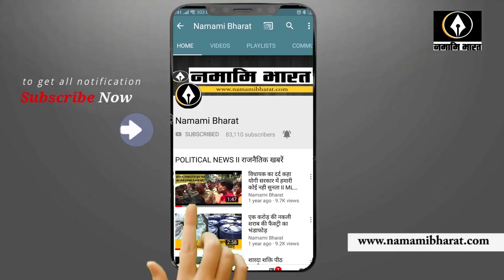मंच पर ही अधिकारियों को Pandit singh ने धमकाया।। Akhilesh yadav।। Gonda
मंच से पूर्व सपा सरकार में मंत्री रहे विनोद कुमार सिंह उर्फ पंडित सिंह का विवादित बयान, खुले मंच से पंडित सिंह की गुंडों जैसी बात, पुलिस प्रशासन को दी खुले मंच धमकी, कहा अगर हमारे किसी कार्यकर्ता या ग्राम प्रधान को परेशान किया तो थाना नहीं रहेगा...जिस दिन समाजवादी पार्टी की सरकार बनेगी उस दिन अधिकारी नहीं बचेंगें, मंच पर यूपी के पूर्व मुख्यमंत्री अखिलेश यादव रहे मौजूद, अखिलेश यादव के सामने पूर्व मंत्री ने पुलिस को दी धमकी।